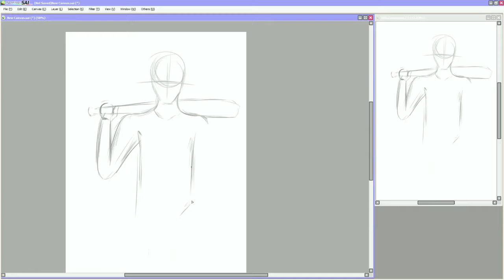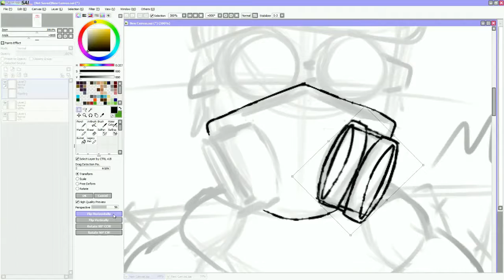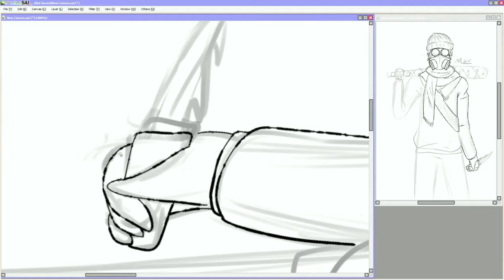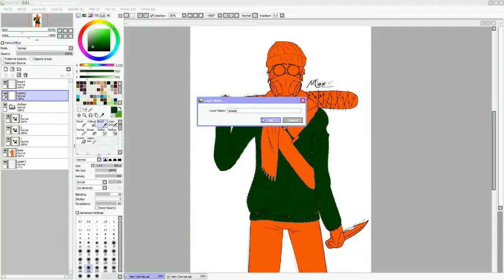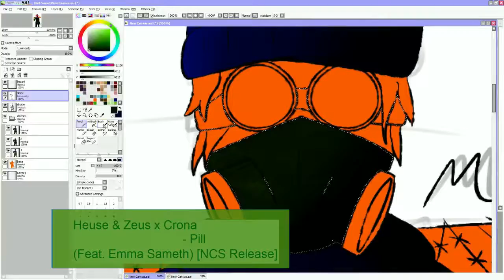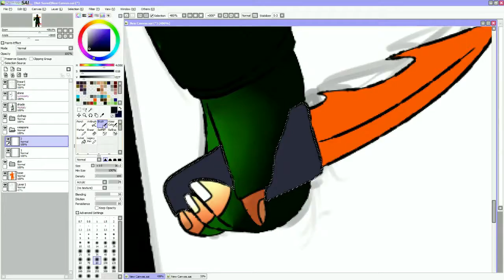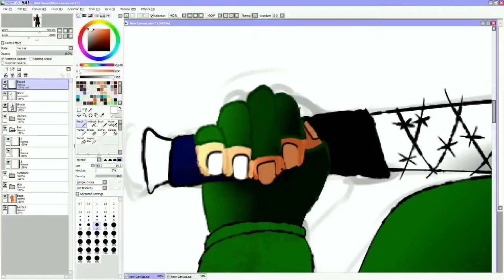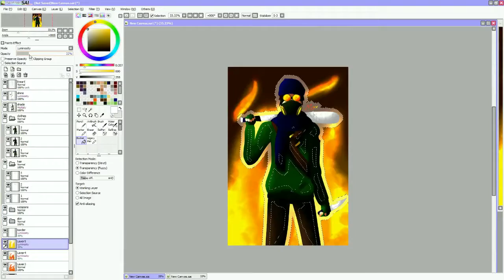Vigilante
Oc, actually the son of Jacqueline, the cyborg I drew previously. Needed to get this done for art fight, which I'll be participating in. (Username is VenaPrincess, send some attacks my way!) I've only drawn him like, twice, ever. So. proud of what I managed.